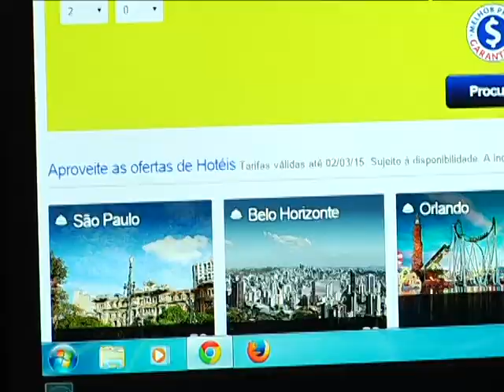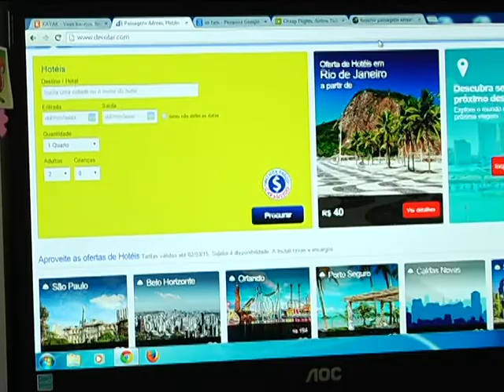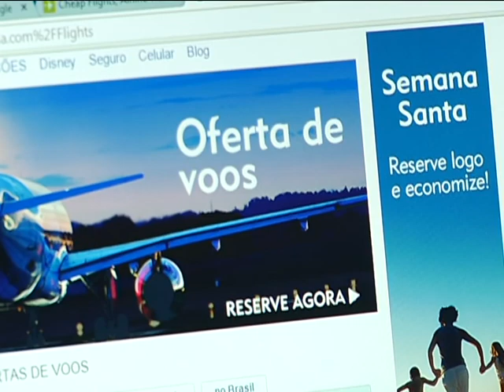Aumenta número de compras de passagens pela internet - 03/03/2015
Um estudo realizado pelo Serviço de Proteção ao Crédito, o SPC e a Confederação Nacional de Dirigentes Lojistas (CDL) mostra que a cada dia aumenta o número de pessoas que compram passagens pela internet. Uma opção considerada mais prática e econômica para diversos passageiros.